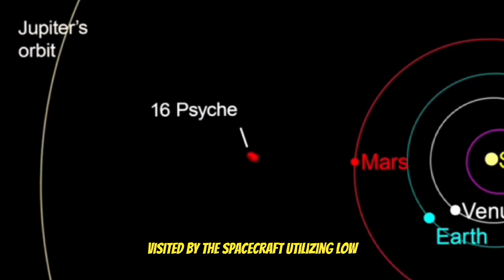16 psyche asteroid SpaceX set to launch NASA mission to asteroid Psyche on Oct 5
SpaceX set to launch NASA mission to asteroid Psyche on Oct 5
NASA SpaceX
SpaceX NASA
NASA
SpaceX
16 psyche
16 psyche asteroid
16 psyche mission
16 psyche planet
16 psyche nasa
16 psyche live
16 psyche synth